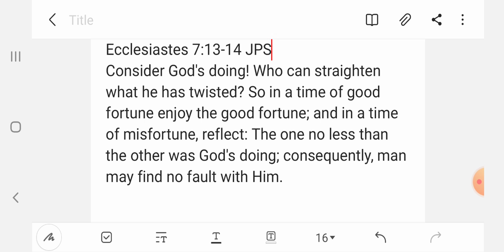Good Fortune; Misfortune; Both Are Allowed By God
We must understand God's Sovereignty. We must trust His complete control of both evil and good.  If God was not in control, how could we have confidence that these problems will be resolved? How can we know that in the future in our eternal home there will not be another rebellion? Let's seek to understandhow Great our God is!